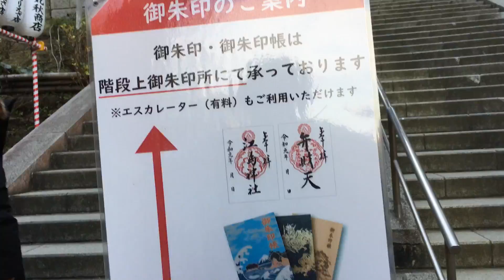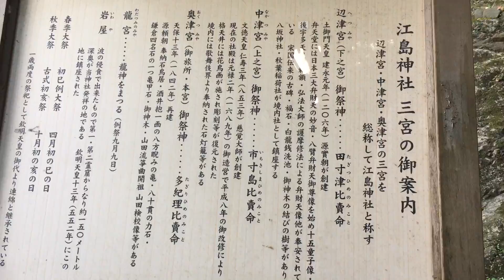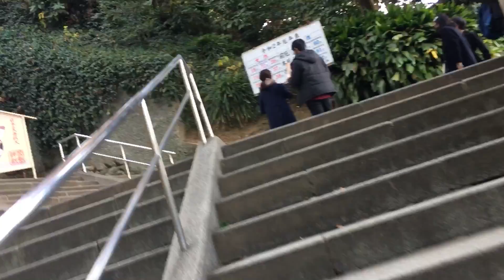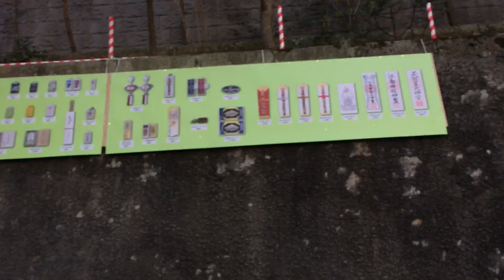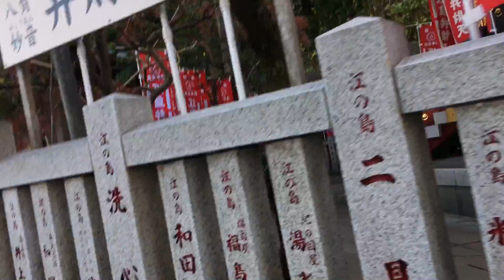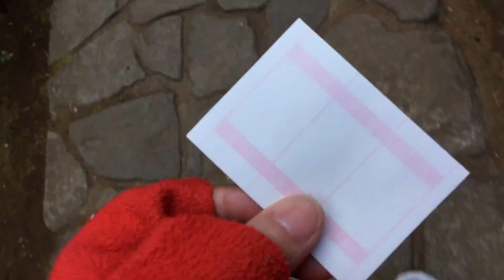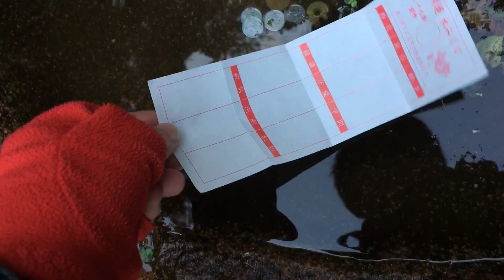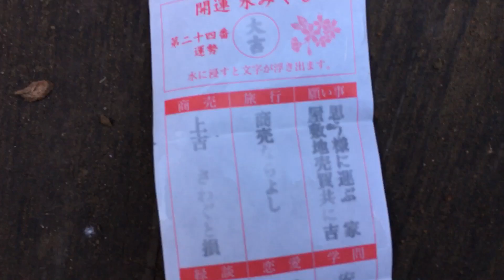2020年12月25日 江ノ島 江ノ島神社入り口から展望台江の島シーキャンドル